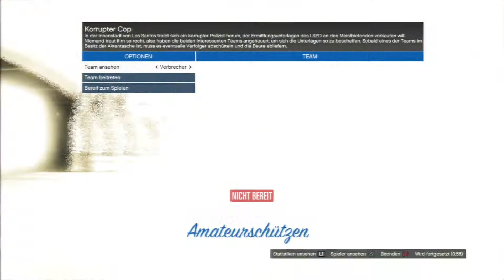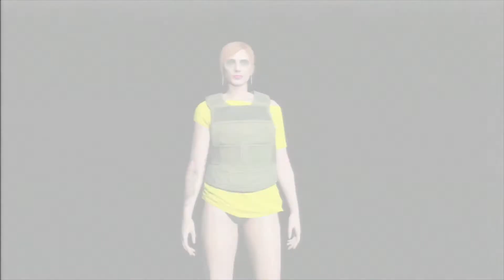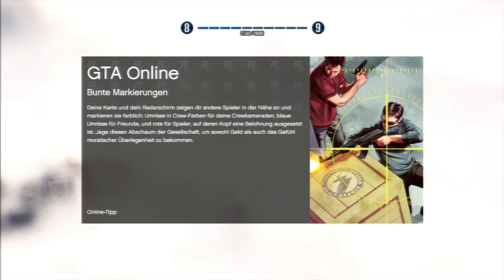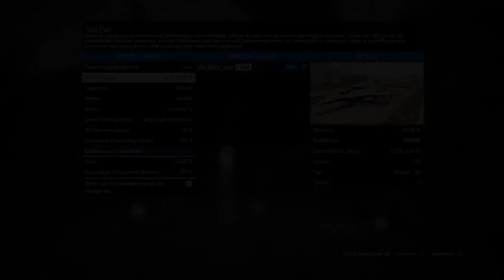Let's Play Together GTA Online #009 - Eine Frau namens John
Grand Theft Auto Online - Der neue Streich von Rockstar.

Zusammen mit dem guten Charlie (Kanal: Charlie zockt) machen wir die große Spielwiese von GTA Online unsicher. Uns erwarten einfache Jobs, schwere Jobs, schwer einfache Jobs, Raubzüge, Rennen zu Land, Rennen zu Wasser, Rennen in der Luft, (habe ich schon Jobs erwähnt?), Tennis, Golf, Chaos, Anarchie, und, und, und...

Wir haben jedenfalls jede menge Spaß und ihr hoffentlich auch!

► Hier könnt Ihr das Spiel kaufen